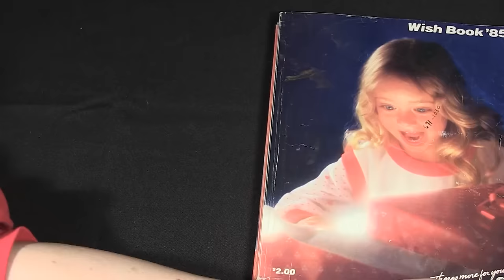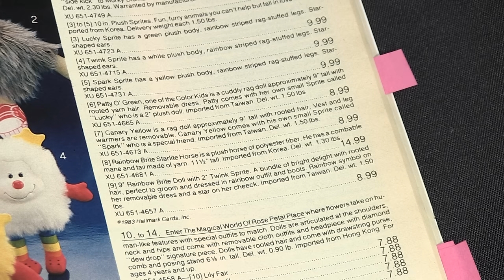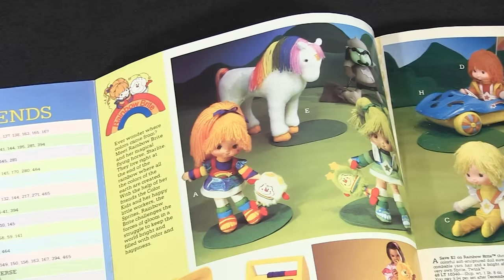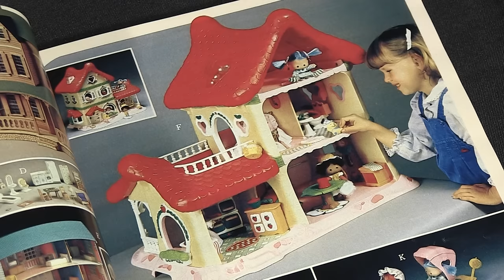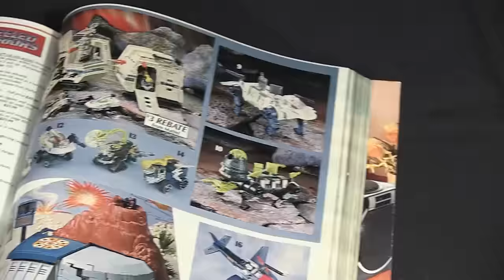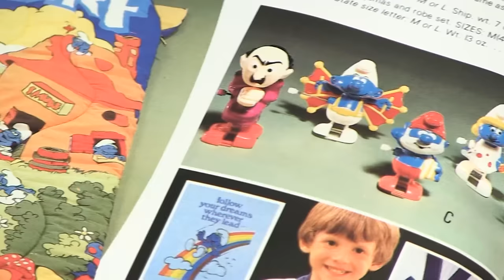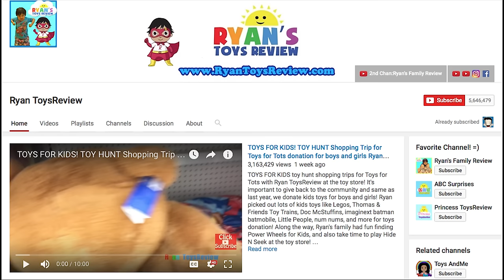Vintage Christmas Catalogs Retrospective w/Melinda!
RetroBlasting goes back into our collective holiday past as Melinda delves into vintage 80s Christmas catalogs!